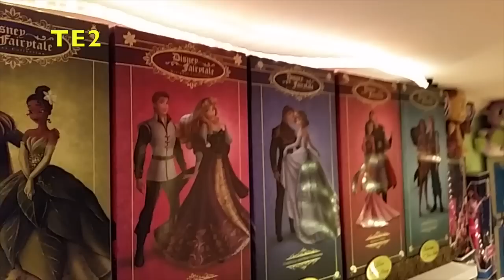Ma Chambre et Mes Collections 5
Voici une visite guidée de ma chambre avec toutes mes collections, ceci est ma 5ème video, pour voir la visite précédente c'est

Je vous présente mes collections de
Monster High
Ever After High
Disney
Pullip & Taeyang
My Little Pony
Sailor Moon
Petshop
Sailor Moon
Kawaii Crush
Bisounours
Novi Stars
Sonic
Hot Toys
Resident Evil
Sylvanian Families
ETC...